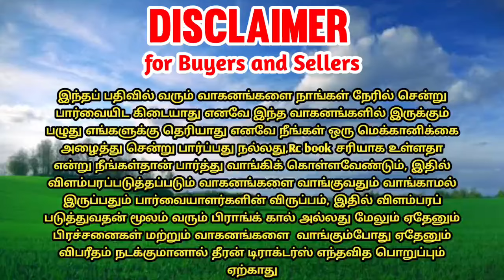Mahindra 475di bhoomiputra tractor for sales || tractor sales in tamilnadu || theeran tractors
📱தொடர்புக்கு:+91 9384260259